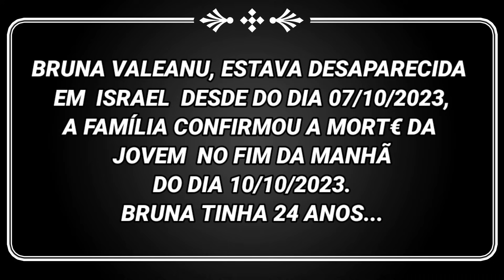Homenagem a jovem Bruna Valeanu.